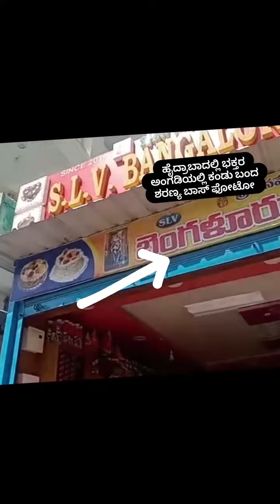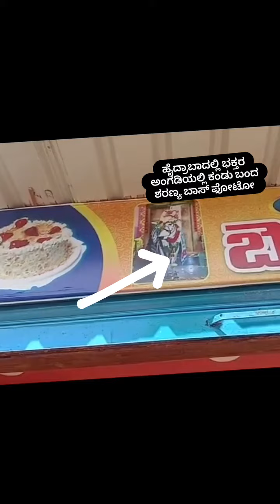ಹೈದರಾಬಾದ್ ನಲ್ಲಿ ಭಕ್ತರೊಬ್ಬರ ಅಂಗಡಿಯಲ್ಲಿ ಕಂಡು ಬಂದ ದೃಶ್ಯ ಶರಣ್ಯ ಬಾಸ್ ಫೋಟೋ.. ಒಳ್ಳೇದಾಗ್ಲಿ ಹಾರೈಸಿ....